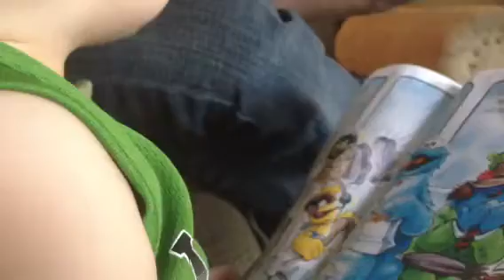Gavin mooing to wheels on the bus